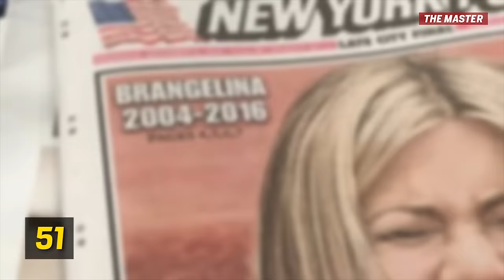Brad Pitt | From 2 To 53 Years Old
Brad Pitt | From 2 To 53 Years Old | Then And Now Transformation and Evolution. Brad Pitt movie roles, life highlights and funny moments from 1963 to 2017. Relationships with Angelina Jolie, Jennifer aniston, Leonardo DiCaprio, Tom Cruise. Tribute by TheMaster (mmamaster)

William Bradley "Brad" Pitt (Брэд Питт, born December 18, 1963) is an American actor and producer. He has received multiple awards and nominations including an Academy Award as producer under his own company Plan B Entertainment.

Biography: Pitt first gained recognition as a cowboy hitchhiker in the road movie Thelma & Louise (1991). His first leading roles in big-budget productions came with the dramas A River Runs Through It (1992) and Legends of the Fall (1994), and Interview with the Vampire (1994). He gave critically acclaimed performances in the crime thriller Seven and the science fiction film 12 Monkeys (both 1995), the latter earning him a Golden Globe Award for Best Supporting Actor and an Academy Award nomination. Pitt starred in the cult film Fight Club (1999) and the major international hit Ocean's Eleven (2001) and its sequels, Ocean's Twelve (2004) and Ocean's Thirteen (2007). His greatest commercial successes have been Troy (2004), Mr. & Mrs. Smith (2005), and World War Z (2013). Pitt received his second and third Academy Award nominations for his leading performances in The Curious Case of Benjamin Button (2008) and Moneyball (2011). He produced The Departed (2006) and 12 Years a Slave (2013), both of which won the Academy Award for Best Picture, and also The Tree of Life, Moneyball, and The Big Short (2015), all of which garnered Best Picture nominations.

As a public figure, Pitt has been cited as one of the most influential and powerful people in the American entertainment industry, as well as the world's most attractive man, by various media outlets. His personal life is also the subject of wide publicity. Divorced from actress Jennifer Aniston, to whom he was married for five years, he has been married to actress Angelina Jolie since 2014. They have six children together, three of whom were adopted internationally. In September 2016, Jolie filed for divorce from Pitt.

Brad Pitt's new movie ALLIED is the story of intelligence officer Max Vatan (Pitt), who in 1942 North Africa encounters French Resistance fighter Marianne Beausejour (Cotillard) on a deadly mission behind enemy lines. Reunited in London, their relationship is threatened by the extreme pressures of the war. Starring: Marion Cotillard and Lizzy Kaplan. He also had a "breakdance conversation" with Jimmy Fallon in 2014.

Why is Brad Pitt so famous around the world?

Firstly, he is an A-List Hollywood actor and has worked in many famous movies like Se7en, 12 Monkeys, Fight Club, Inglourious Basterds, Oceans Eleven series, The Curious Case of Benjamin Button (which was critically acclaimed for its special effects), Snatch, Moneyball and many more. Most of these movies have a cult following in spite of not being box office hits.

Secondly, he was married to two of the most popular known actresses in the peak of their careers … Jennifer Aniston & Angelina Jolie.

Thirdly, he was voted People's Sexiest Man Alive in 1995.

Brad Pitt movies filmography:

Allied (2016)
War Machine (2016)
The Big Short (2015)
By the Sea (2015)
Fury (2014)
12 Years a Slave (2013)
The Counselor (2013)
World War Z (2013)
Killing Them Softly (2012)
Happy Feet Two (2011) (voice)
Moneyball (2011)
The Tree of Life (2011)
Megamind (2010) (voice)
Burn After Reading (2008)
The Assassination of Jesse James by the Coward Robert Ford (2007)
Ocean's Thirteen (2007)
Babel (2006)
Mr. & Mrs. Smith (2005)
Ocean's Twelve (2004)
Troy (2004)
Confessions Of A Dangerous Mind (2002)
Ocean's Eleven (2001)
Spy Game (2001)
The Mexican (2001)
Snatch. (2000)
Fight Club (1999)
Meet Joe Black (1998)
Seven Years in Tibet (1997)
The Devil's Own (1997)
Sleepers (1996)
Se7en (1995)
Legends of the Fall (1994)
The Favor (1994)
True Romance (1993)
Kalifornia (1993)
A River Runs Through It(1992)
Thelma & Louise (1991)
Across the Tracks (1990)

The Master (themaster or mmamaster): Best moments and hilarious highlights, life "then and now" photos, old and young pictures, bloopers and funny movies moments of Mr. Brad Pitt (Брэд Питт).